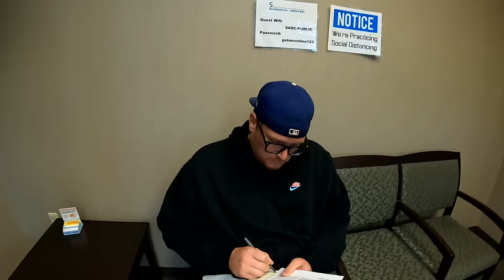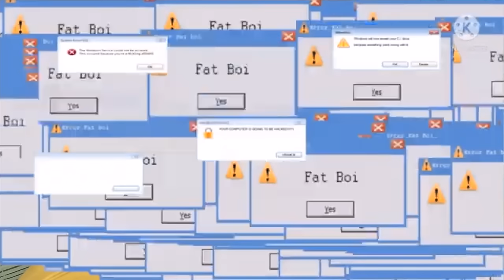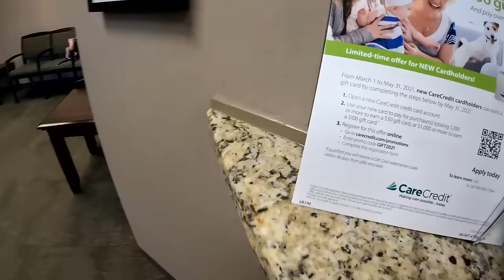I Had to Get Surgery (Lexie's Surgery Vlog)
Lexie had to get surgery! She was super brave and awesome! Here is her vlog of the entire experience!